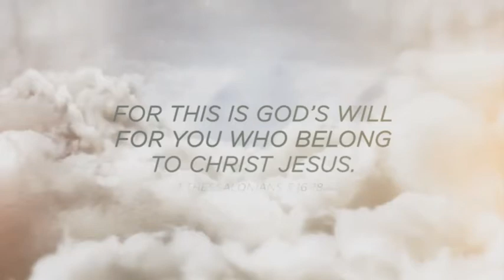02/01/2015 - Pray First 04